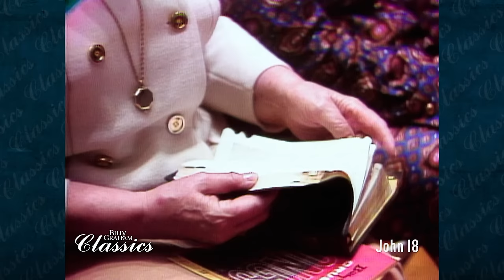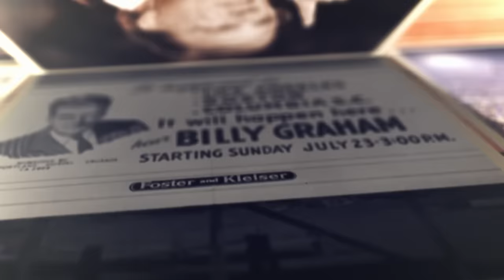The Credibility Gap | Billy Graham Classic Sermon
If you’re searching for truth, you can find it in God’s Word. Hear how in this Billy Graham sermon from Lexington, Kentucky, in 1971.

Do you want Christ to be your friend?